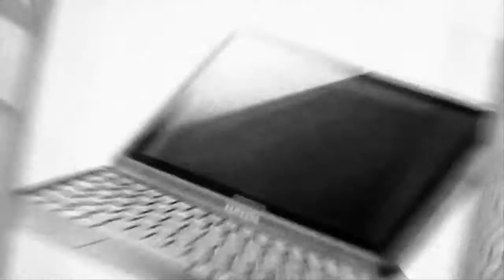Geek Beat Archives A visit to Silky O'Sullivans on Beale St in Memphis